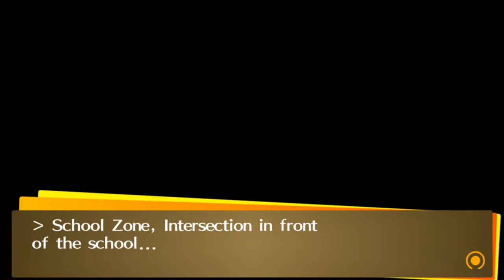School Days - Persona 4 Golden - Part 2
[WARNING]
THIS GAME INCLUDES MATURE CONTENT THAT MAY TRIGGER OR DISTURB SOME AUDIENCES.